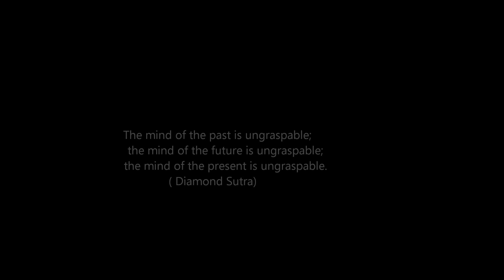Ogawa Ryu - 自然の伝統 Shizen no Dentou 鎖術 Kusarijutsu - Collectanea